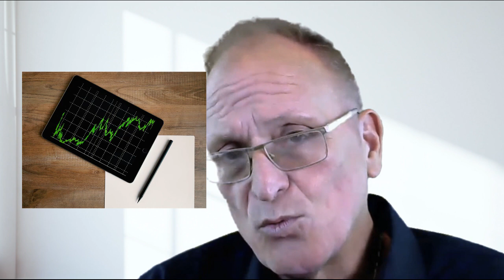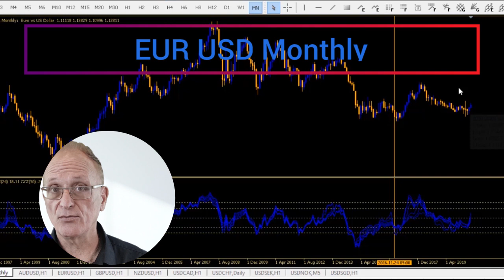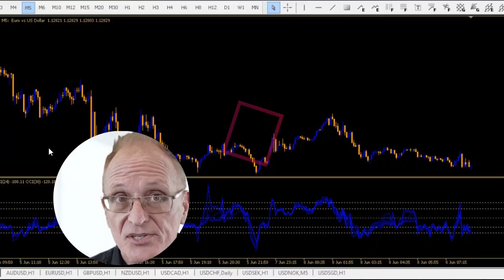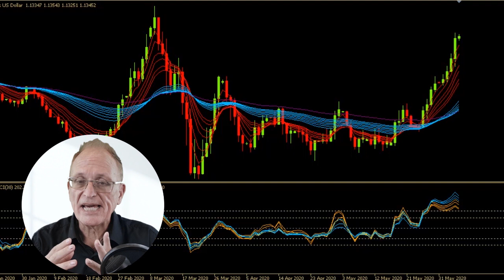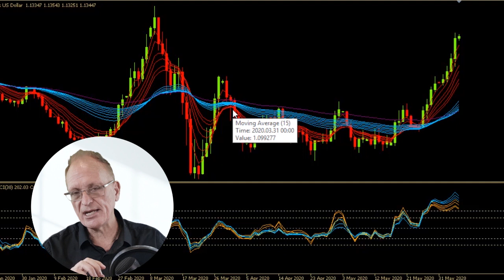Forex Trading Strategy: Why Yours Sucks!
If you are using a Forex trading strategy and you practiced and learned for a long time but still have very little results this video can help.  Most trading strategies are counter productive to actually getting good results in trading and I will show exactly why that is.

For instance, if you go to the EUR USD and open your trading platform viewing the charts and then proceed to enter and exit trades when the criteria of your trading strategy is met such as a break of a trend line, support and resistance, or price action trading entry, or an indicator crosses a level, or turns green or red or pops up a green arrow, what is happening is that around 75% of the picture you need to make a valid trading decision is being left out.

It doesn't matter whether your strategy is using moving averages or MACD, RSI, Stochastics, or some new "proprietary indicator".   Using this method you will not be able to see 75% of the most critical part of the picture that would tell you whether or not you should enter a trade and which direction.

You will see that this really is the best price action trading strategy that will change the way you trade once you make the necessary change in your approach.

One problem with many traders is their attraction to scalping: Ultimately you will find it is not effective. To get results that are highly profitable you would need to read the market and enter on medium time frames such as for a swing trading strategy.

Even if your searching for the ideal Forex lifestyle, getting profit in trading is likely to remain a manual process of seeing entries and clicking your own mouse.  Watch how this is done every day in our Forex trading live sessions and discover the truth about Forex trading.
Enroll in This FREE Professional Trading Course

How much of success has to do with Forex money management or money management strategy? After you open a Forex account and see some account growth from an increase of capital you may experience a blown account from blowing forex account live.  But many top traders have mastered a trading strategy of Forex that actually works. Learn to trade with  Trading Mastermind.

Watch as I am exposing the truth about Forex trading If you have blown a Forex account, you need this! In fact, here's why you'll never make money in Forex. Just watch the Forex cycle of doom when swing trading sucks. What I do is a simple Forex trading strategy of how to catch 100 Pips a day often many days per week. You will also see proven Forex trading strategies that work for 2020.